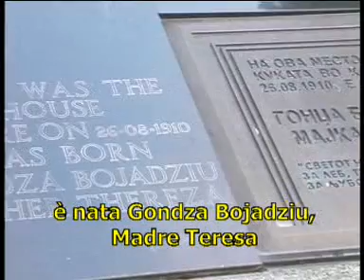26F138 Majka Teresa wo Skopje - Muzeum Matki Teresy (Renata Kutera - Zdravkovska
Zwiastun filmu zgłoszonego na XXVI Miedzynarodowy Katolicki Festiwal Filmów i Multimediów Niepokalanów 2011, który odbędzie sie w dniach od 1 do 5 czerwaca 2011 w Niepokalanowie (Polska) Szczegóły email
The trailer of the film sent in to the 26th International Catholic Film and Multimedia Festival Niepokalanow 2011. Festival will take place between the 1st and the 5th of June 2011 in Niepokalanow.